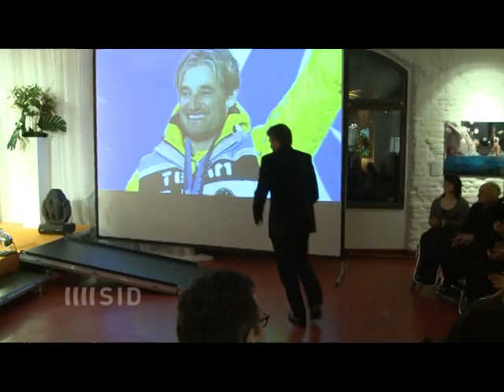Bentele und Schönfelder Behindertensportler des Jahres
Die Wintersportler Verena Bentele und Gerd Schönfelder sind zu Deutschlands Behindertensportlern des Jahres gewählt worden. Bentele hatte bei den Winterspielen in Vancouver fünf Goldmedaillen im Biathlon und Langlauf geholt, Schönfelder hatte sich bei den alpinen Wettbewerben viermal den Paralympic-Titel gesichert.